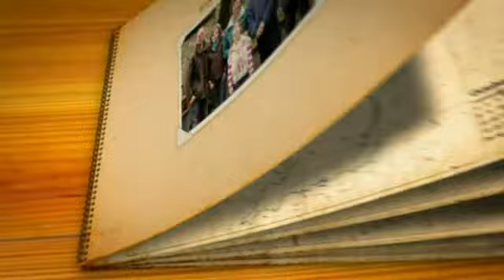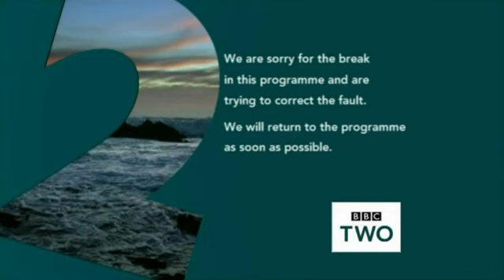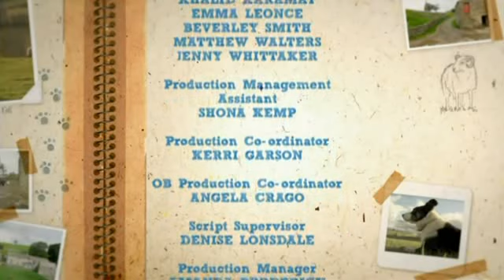Lambing Live 2011 - Episode 2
Lambing Live Series 2 Episode 2
(Please note that this is the live version)
Kate Humble and Adam Henson follow the life and death drama of lambing
season live from a sheep farm in Cumbria.
Copyright BBC